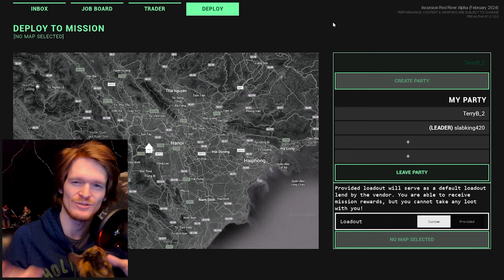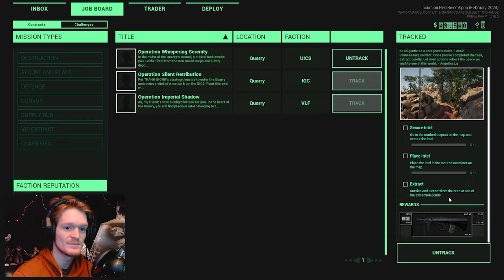This upcoming game steals Tarkov's ideas AND their UI | 𝐈𝐧𝐜𝐮𝐫𝐬𝐢𝐨𝐧 𝐑𝐞𝐝 𝐑𝐢𝐯𝐞𝐫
Hey guys, welcome back to another video! Despite topping the charts during Next Fest; this game is an unbelievable disappointment that goes so far as to completely steal assets from Escape From Tarkov. Enjoy!